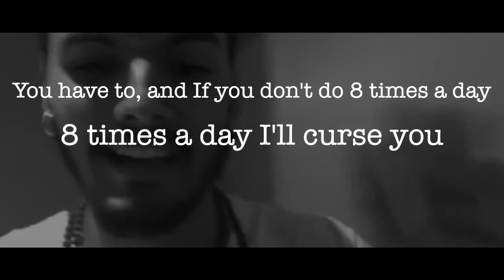Sarah Landry's Disturbing Past || My Daughter Joined a Cult 'Star Witness'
The star witness in the "My Daughter Joined a Cult" Discover+ docu-series, is not the innocent victim she claims to be. Former disciple of Bhagavan Nithyananda, Sarah Landry, is an accused rapist, drug/sex addict, and more from her former boyfriend (19), 16 years younger than her.

The mind control, brain washing and cult-like experiences Sarah Landry claims to have been subdued to were actually the exact accusations that former boyfriend, Luke, was subjected to himself while under her mind control.

Today, Sarah Landry portrays herself online as a innocent crystal maker, etsy creator, and spiritual 'survivor' of a cult, but in reality, Sarah is one of the most cunning and manipulative individuals who claims to be in the spiritual community.  She is a danger to anyone that's willing to listen to her.

Everyone absorbs the myth that males aren’t victims, to some extent. Johnny Deep and Amber's case has just scratched the surface of the truth. Due to masculine gender socialization - he is a man he cannot be raped - It is really difficult for male child rape victims and boys who have been sexually used or abused to protect their human rights.

Here we have in this video series Luke sharing how he was sexually abused and exploited by Sarah Landry and even after several years struggling to come out of it.